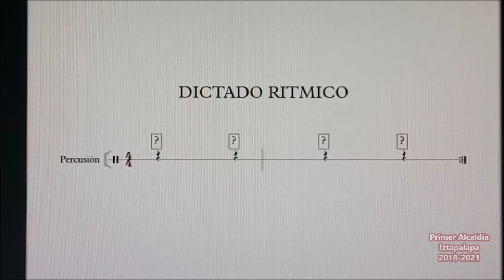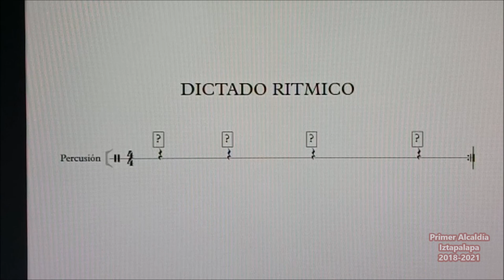Orquestas Comunitarias de Iztapalapa/ Orquesta de Camara San Lorenzo/ Brenda García/ Clase 7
Clase 7 - Dictado rítmico _________________________________________________